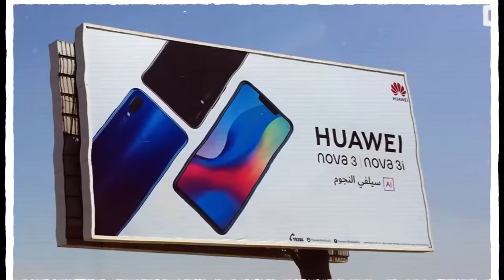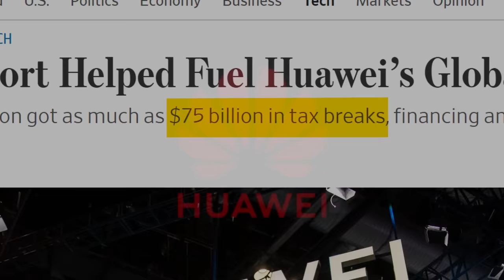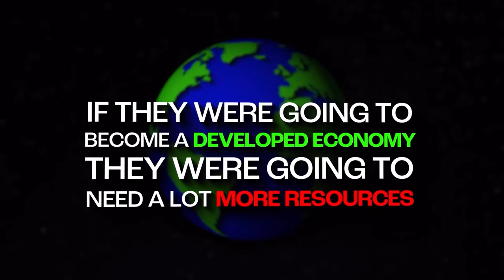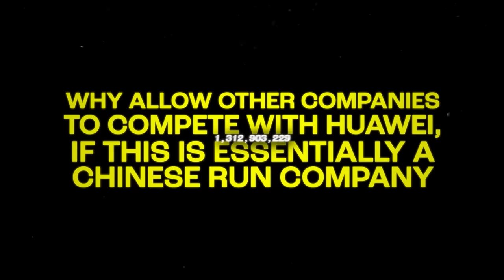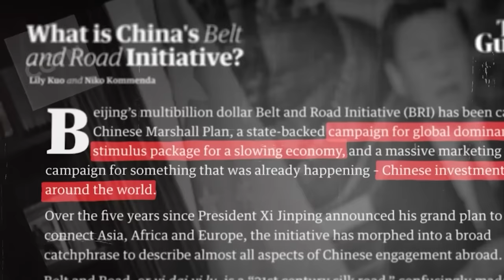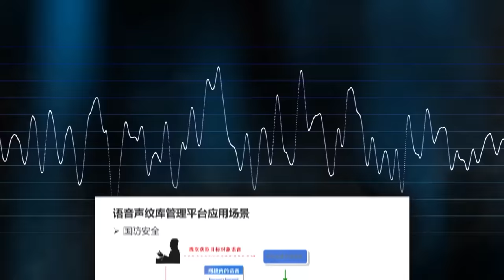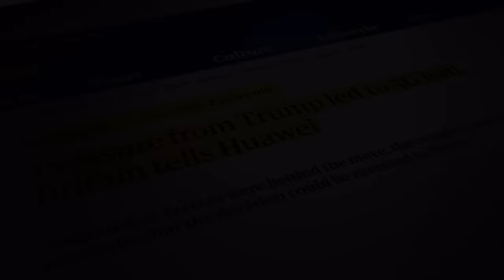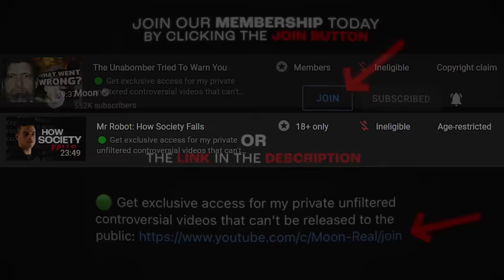Huawei: The Most Evil Business In The World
Huawei is a business that has been in trouble around the world for their companies technology concerns. Is the business of huawei bad and if so what will happen to huawei phones in the future?